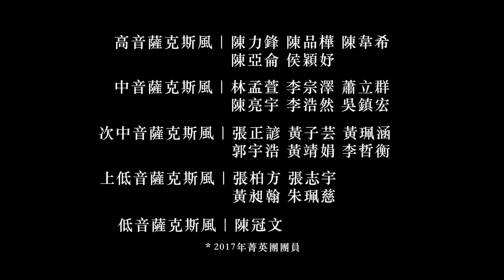Theodor Burkali：“U-Sax” 布爾卡利：《U-Sax》｜米特數位音樂廳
音樂會 ◊ 傳承－風起雲湧
演出時間 ◊ 2017/06/24（六）19:30
演出地點 ◊ 國家演奏廳
演出人員 ◊
米特薩克斯風重奏團 MIT Saxophone Ensemble
米特培訓菁英團

布爾卡利：《U-Sax》
Theodor Burkali：“U-Sax”

Theodor Burkali出生於1975年，是匈牙利籍的作曲家，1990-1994年間，
他在布達佩斯學習作曲與單簧管。
他的創作曾為他拿下不少獎項，如1996年在羅馬尼亞布加勒斯特獲得
JeunesseMusicales比賽三等獎，1998年獲得出版社“Boosey&Hawkes”特別獎。
此外，也在1988年至1994年間，於匈牙利民族音樂比賽中獲得多項殊榮。

Burkali目前以作曲家身分活躍於薩爾茲堡，並在巴伐利亞的特斯特伯格音樂學校
教授單簧管和薩克斯管。

這首《U-Sax》是為薩克斯風重奏團所寫的作品，靈感來自維也納地鐵，
作品風格一如Burkali的其他作品，混合了極簡、新古典等元素，描繪現代人的日常生活。

About 米特